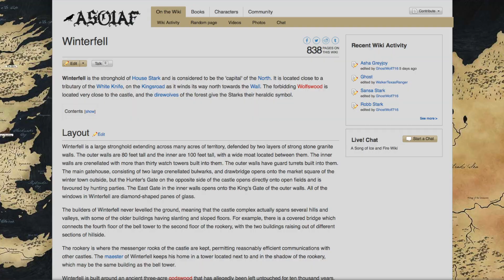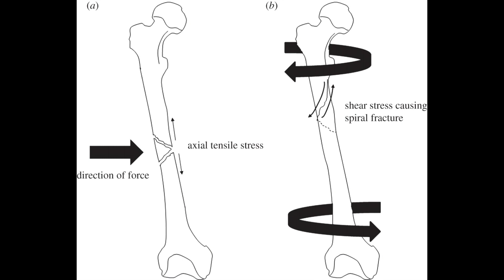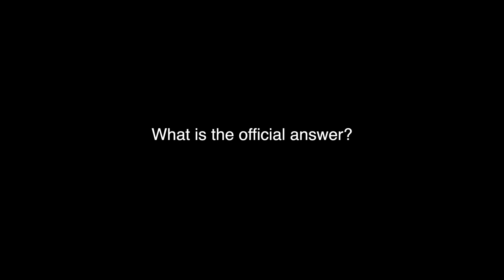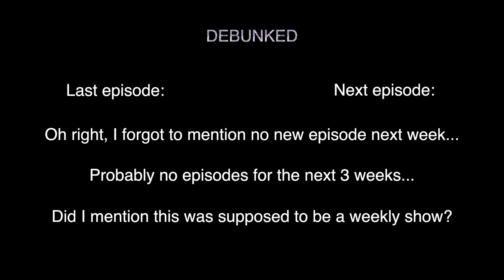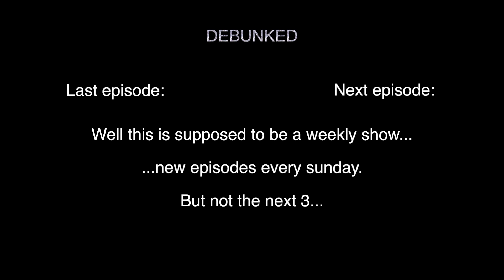Game of Thrones DEBUNKED!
SPOILERS

Welcome to the first episode of debunked. The show where we take popular movies, tv shows, and video games, and science the shit out of them. This episode: Game of Thrones, more specifically, the scene where Sansa and Theon jump from the wall of Winterfell. Mathematically, did Sansa survive?

Random question of the week: Who's your favorite superhero?